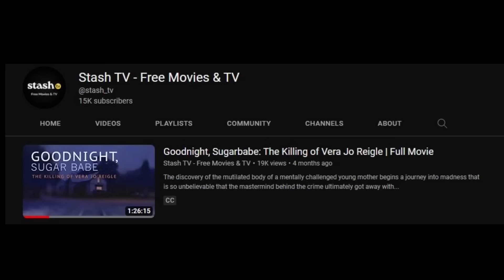Trying To Save HERSELF - FULL INTERROGATION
This is the 4th interview/interrogation in this series surrounding the Vera Jo Reigle case out of Findlay, Ohio. It took place on 7/7/2011. Shannon Brooks married into the Brooks family by way of Michael Brooks. She had been living there since October of 2010, and was witness to all of the horrendous things that happened to Vera Jo.

She moved out of the Brooks' house, and felt "safer" and wanted to tell detectives everything she knew... Seems to me she just wanted to try a little harder to clear her name... I think she is a POS, you be the judge.

There are quite a few more interviews and interrogations coming regarding this case, from family members, and from the murderers themselves. This family is among the worst that I have ever come across, and below I have linked a documentary that will really give you an inside look at who these people are, and is definitely worth a watch! It will show what happened to Vera, not only the day she died, but how she was treated by these animals leading up to it! It deserves a LOT more viewership, so I hope many of you take a look.

I UNDERSTAND THE AUDIO IS NOT GREAT, THAT IS WHY I SPENT A LONG TIME MANUALLY ADDING SUBTITLES TO THIS VIDEO. WHICH WILL LIKELY HAVE TO BE DONE FOR ALL OF THE FUTURE VIDEOS IN THIS SERIES.

PETITION TO REOPEN THIS CASE AND BRING JUSTICE FOR VERA JO